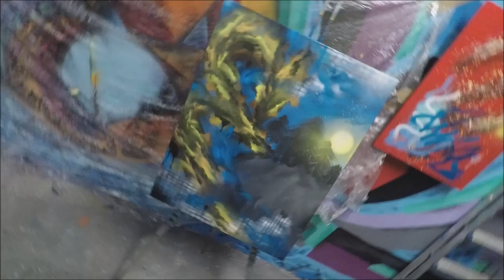Freestyle Canvas / Nachtaktiv 2020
Einfach machen.